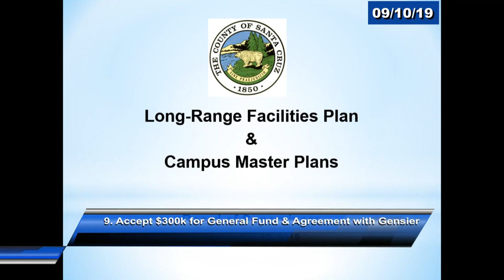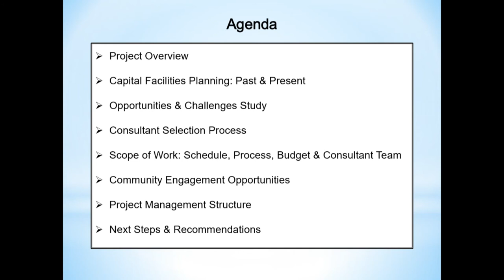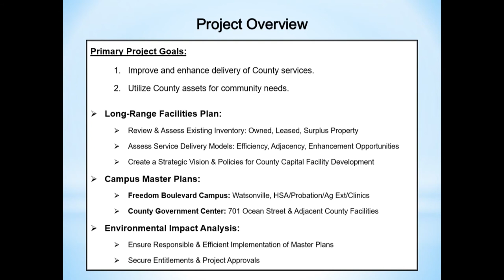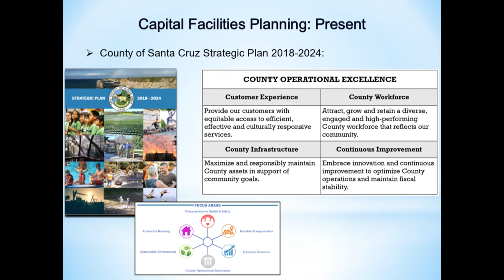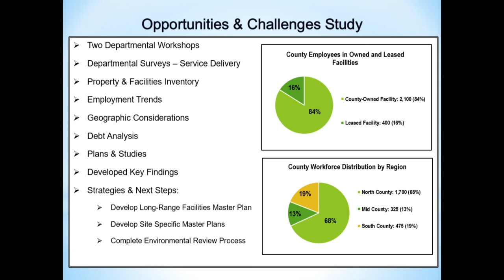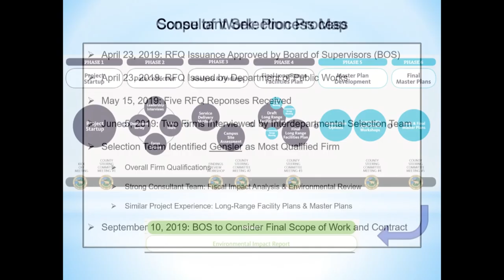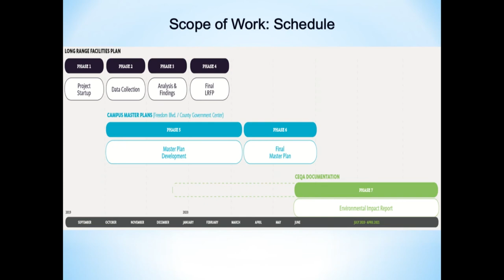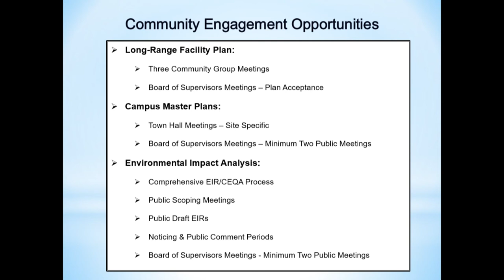Santa Cruz County Board of Supervisors 9/10/19